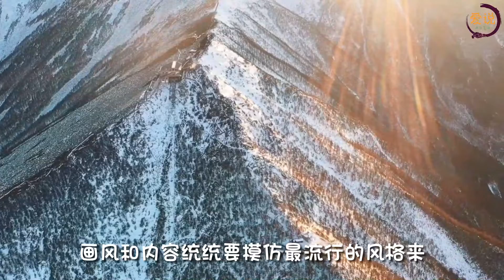38.两个人窝在小小的单人床上，紧紧地拥抱，热烈的缠绵。她一口喝干了杯子里的白酒，呛得满脸通红。情感故事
婚礼上，和我滚过三年床单的前男友突然出现，还送我十万块钱。

大家好，这里是爱说，一个讲述情感故事的频道。分享您所喜欢的情感话题，为生活中可能遇到的情感问题，提供一些参考。
为我们的节目点赞👍和评论，并分享给他人。
您有任何意见和建议，也请留言告诉我们。
您的支持，是对我们最大的鼓励，谢谢🙏！